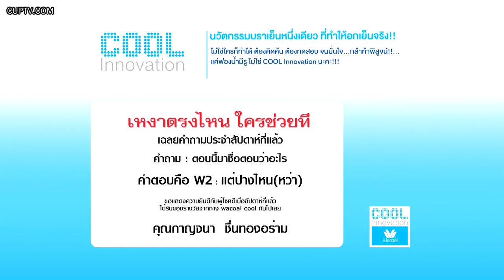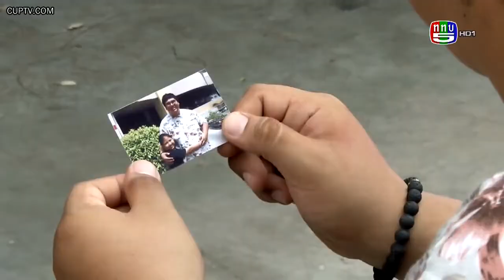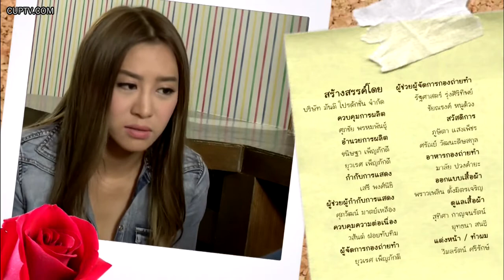เหงาตรงไหน ใครช่วยที 02 พฤษภาคม 2558 ตอน หนักเอาเบาสู้